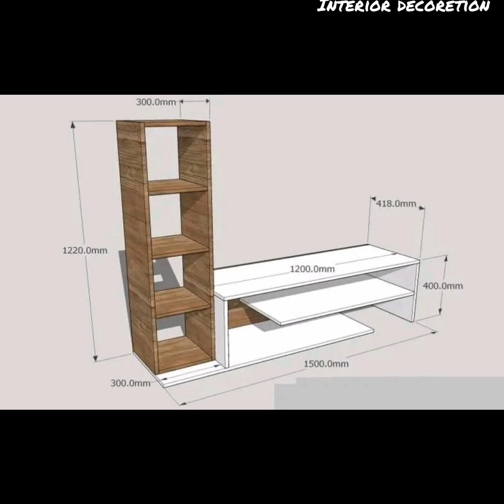Interior decoretion With wooden furniture।। decoretion nice idea।।